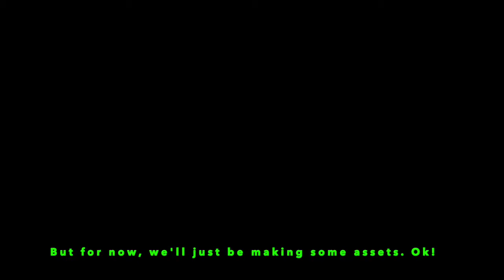Stalling! Part 1/? Making a Ben 10 Fan Game! Day 183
Sorry about doing so much modeling. I'll get back to working on the base game as soon as I can fix this issue, but for now, enjoy this!